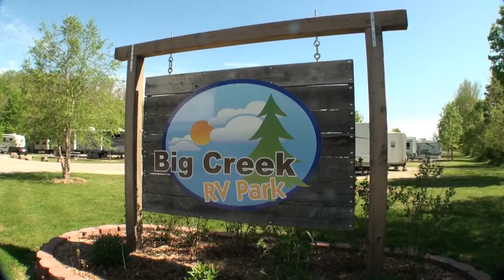Big Creek RV Park in Missouri - Part Time RV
We forgot to talk about their little mining co. Were kids can pan for minerals and learn at the same time. Their website.
and instagram@parttimerv

Information on this channel is our opinions based on our personal experiences.  We encourage you to do your own research.  Thank You.